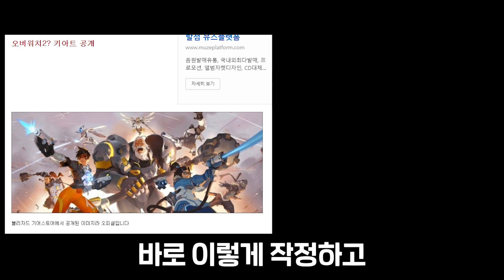오버워치 2의 공식 오피셜 아트가 공개됐습니다! / 블리자드 기어 스토어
하나 둘씩 공개되는 '오버워치 챕터 2'
정보가 너무 빠르게 풀리고
실시간으로 다양하게 올라오고 있어서
모이라 관련 영상을 올릴 틈이 없네요
내일은 꼭 모이라 영상 올리겠습니다 !!
ㅡㅡㅡㅡㅡㅡㅡㅡㅡㅡㅡㅡㅡㅡㅡㅡㅡㅡㅡㅡㅡ
키보드 - 레오폴드 FC 750R 갈축
마우스 - 로지텍 Gpro / 서브 - 로지텍 G900
모니터 - 뷰소닉 XG2401 프리싱크 (144hz)
ㅡㅡㅡㅡㅡㅡㅡㅡㅡㅡㅡㅡㅡㅡㅡㅡㅡㅡㅡㅡㅡ
RAM - 16GB
Windows 10 pro
ㅡㅡㅡㅡㅡㅡㅡㅡㅡㅡㅡㅡㅡㅡㅡㅡㅡㅡㅡㅡㅡ